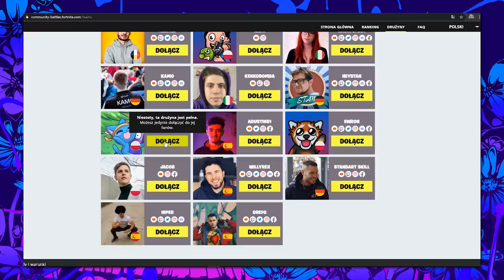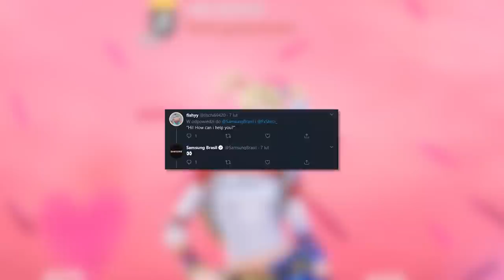*NOWE* Fortnite: "ZŁOTY" Event w grze, Nowy Skin Samsunga..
♒ Źródełka:
- Główny gameplay: by me
- Wycieki na temat eventu:

💡 Inne rzeczy, które mogą cię interesować:
⠀⠀• Gram na PC, a jego podzespoły to m.in.:
⠀⠀- Obudowa PC: Nzxt H700i matowa czarna niebieska
⠀⠀- Procek: Intel Core i9-9900K 8x 3.60GHz
⠀⠀- Chłodzenie Procka: Nzxt Kraken X72
⠀⠀- Karta Graficzna: RTX 2080Ti
⠀⠀- Płyta główna: MSI MEG Z390 GODLIKE
⠀⠀- Pamięć RAM: G.SKILL 32GB 3200MHz Trident Z RGB LED CL14
⠀⠀- OS: Windows 10 Pro